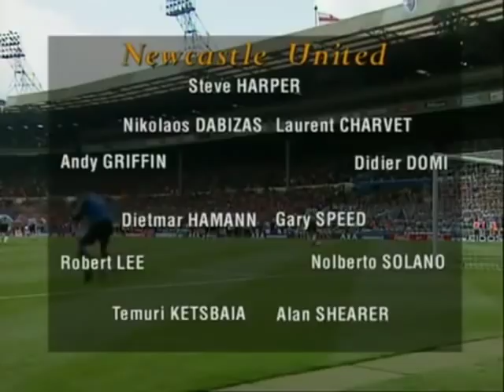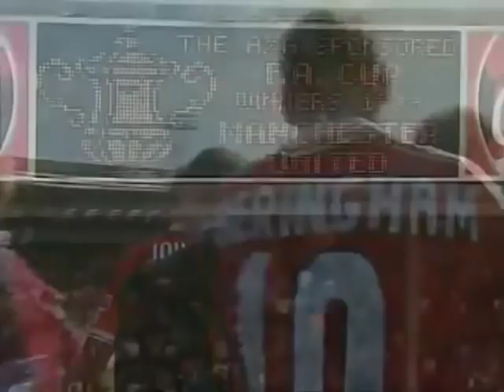MANCHESTER UNITED NEWCASTLE 2-0 FA CUP 1999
FA CUP FINAL 1999